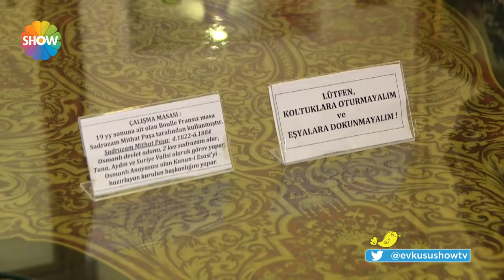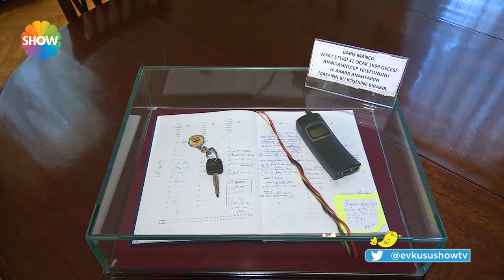Barış Manço rahmetli olduğunda Japonya'da anısına ağaç dikilmiş!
Ekranının en meraklı, heyecanlı, enerjik ve kıpır kıpır programı ‘Evrim Akın ile Ev Kuşu’ Barış Manço Müzesi'ne misafir oldu...

Yapımcılığını C Yapım’ın üstlendiği, hafta sonu ekranının en meraklı, heyecanlı, enerjik ve kıpır kıpır programı ‘Evrim Akın ile Ev Kuşu’ yayınlanan bölümleriyle Show TV ekranına damgasını vurdu.